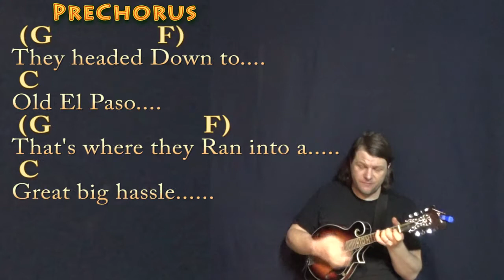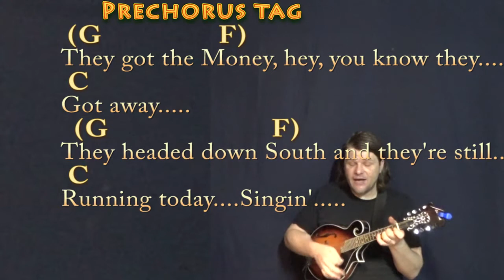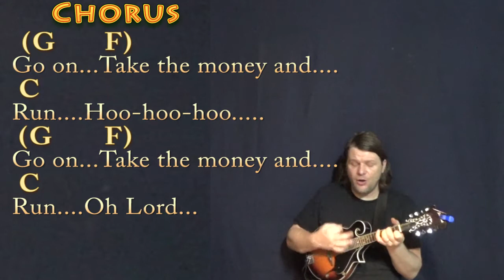Take the Money and Run (Steve Miller) Mandolin Cover Lesson in C with Chords/Lyrics